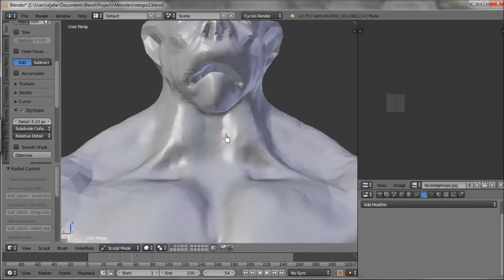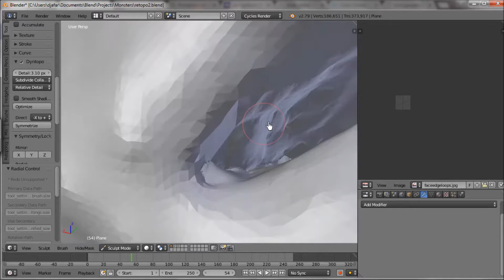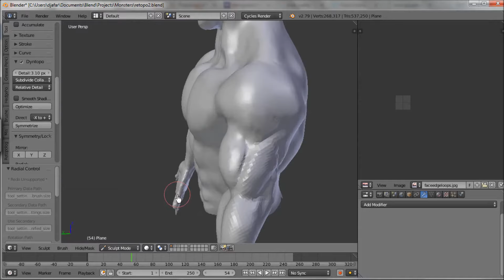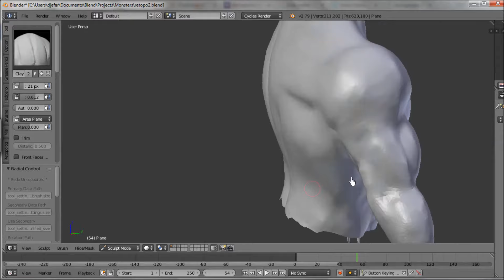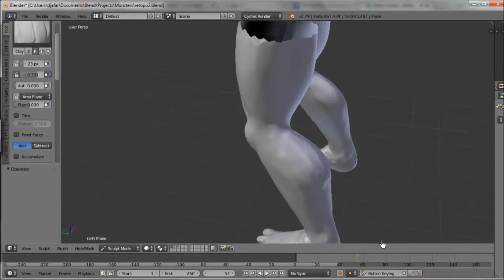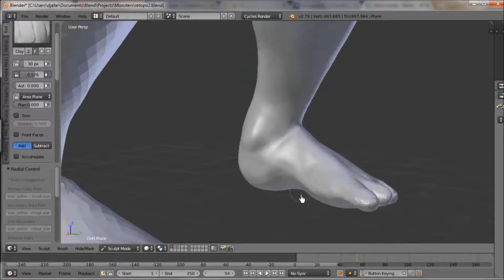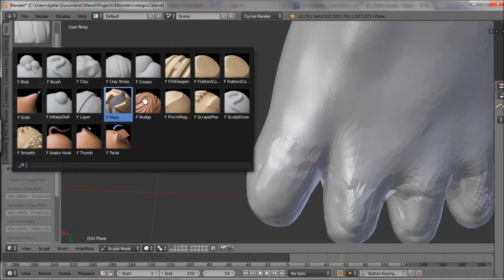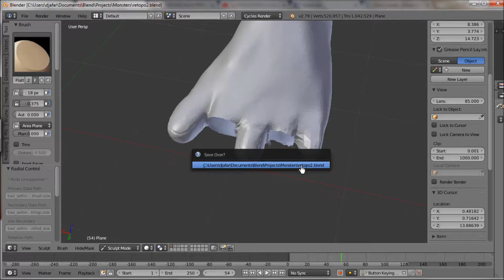SCULPTER UN ORC AVEC BLENDER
Une petite video du sculpting d'un Orc en utilisant Blender.